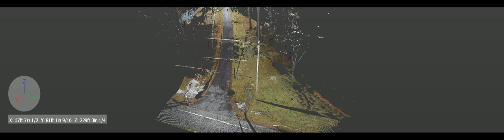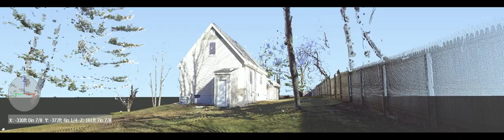Faro Property Scan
Cloud Point workflow test.